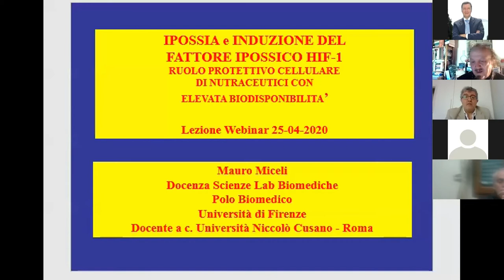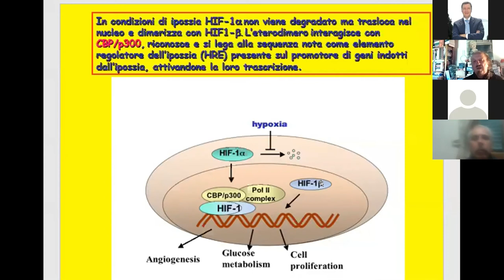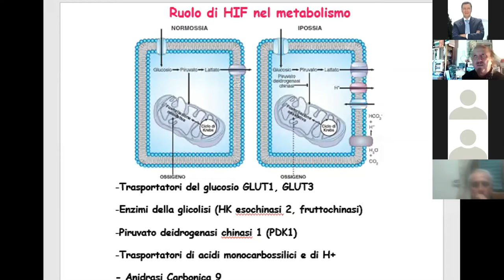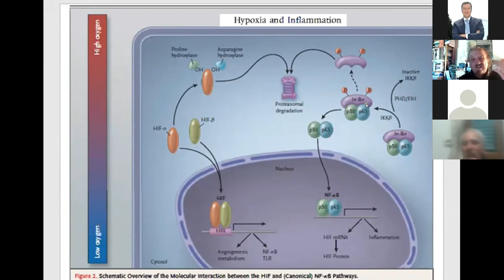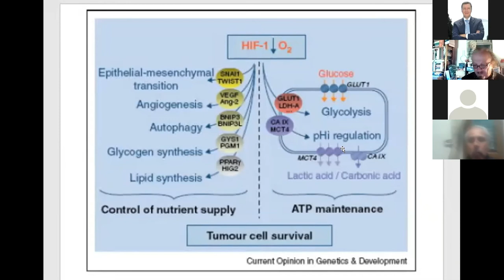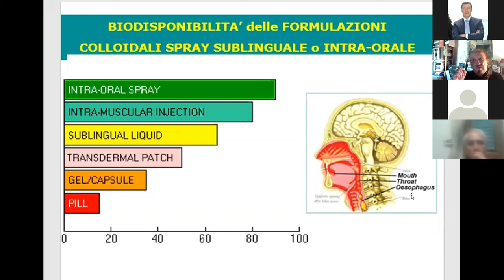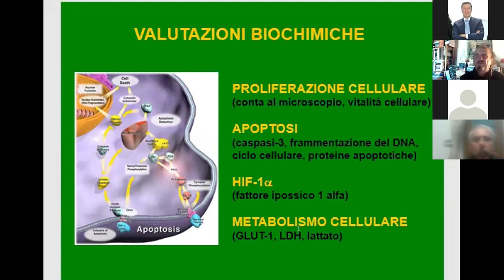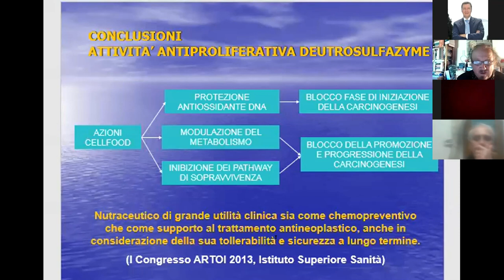Mauro Miceli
incontro del 25 aprile 2020